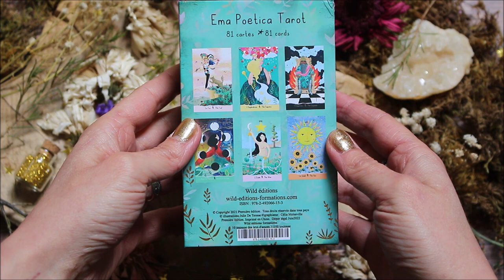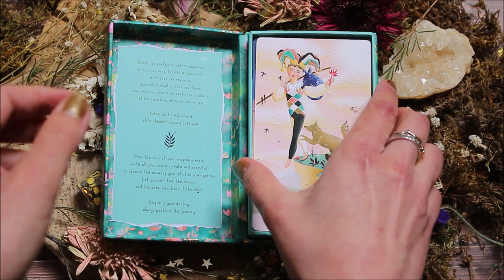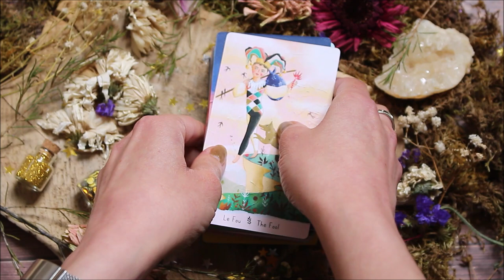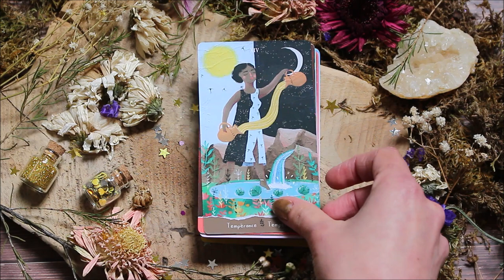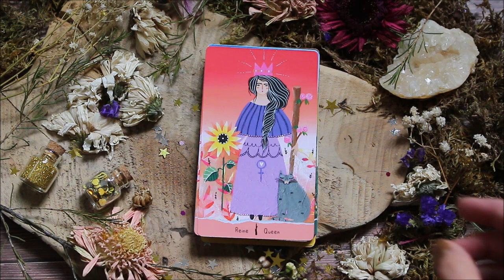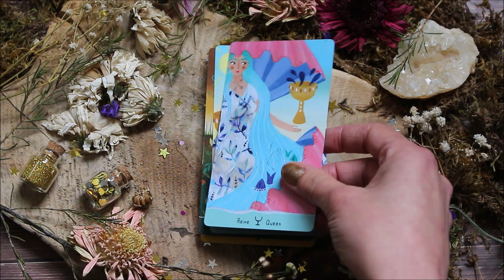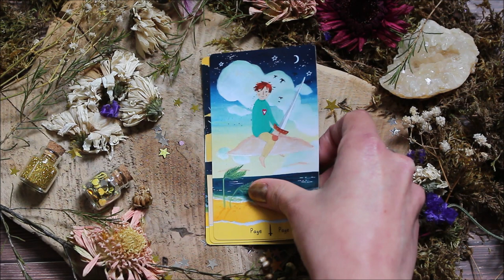Ema poetica Tarot - Présentation/Review